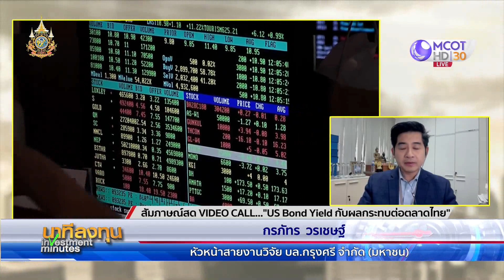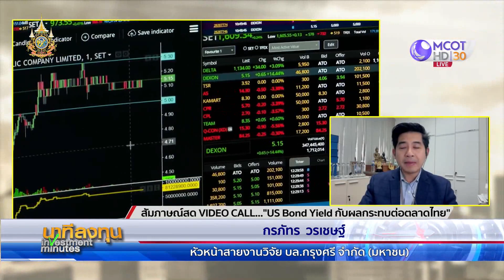ฟื้น LTF ส่งผลต่อตลาดมาก - US Bond Yield กับผลกระทบต่อตลาดไทย | นาทีลงทุน 30 พ.ค.67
กองทุน LTF ที่จะนำกลับมาใช้ใหม่นั้น จะส่งผลบวกต่อตลาดมาก โดยเฉพาะที่มีกระแสออกมาที่กำหนดต้องเป็นหุ้นไทย 100% และกรอบการถือครอง 5 ปี ส่วนวันนี้ภาพรวมผันผวนในเชิงลบ หลังผลตอบแทน US Bond Yield พุ่ง